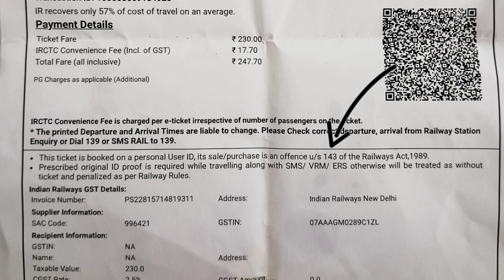Agent I'd और Personal I'd टिकट में अंतर क्या होता है❓|| Agent I'd vs Personal I'd ticket❓|| Irctc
Hi Friends!!!
This time presenting new video.

Keep Learning
Keep Loving
Keep Supporting

Thank You So Much.